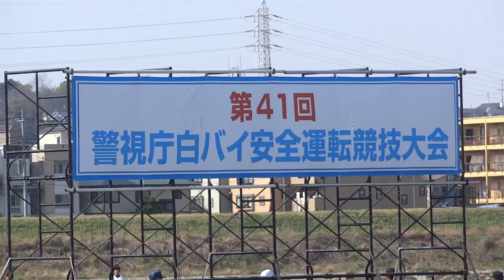第41回警視庁白バイ安全運転競技大会傾斜走行競技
2018年4月1日開催の第41回警視庁白バイ安全運転競技大会傾斜走行競技
・信号無視のランボルギーニをフルスロットル強烈加速で追跡検挙の瞬間